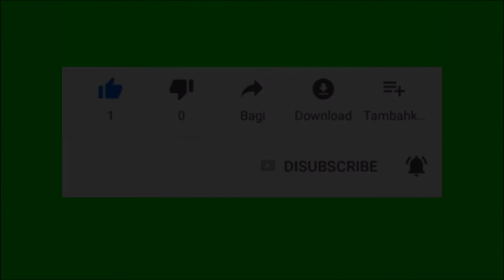Ram Charit Manas Bengali by swami Dijendrananda